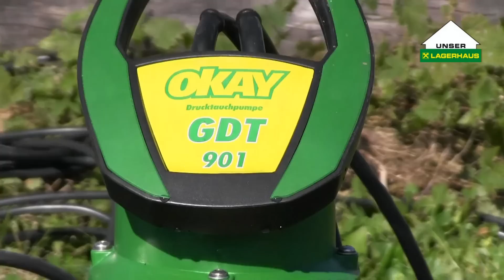Drucktauchpumpe GDT 901: Wasser für den Garten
Sie haben einen Brunnen, Zisterne, oder einen Bachlauf in Ihrem Grundstück und möchten das Wasser für Gartenarbeiten nutzen? Die Drucktauchpumpe GDT 901 von OKAY befördert max. 5.500 l/h Klarwasser zu Rasensprengern oder zum Gartenschlauch.

Die GDT 901 hat einen variabel einstellbaren Schwimmerschalter. Damit können Sie einstellen, bei welcher Wasserhöhe sich die Pumpe abschaltet. Der Mindestwasserstand beträgt ca. 110 mm.

Anwendungsgebiete:
- Zur Bewässerung des Gartens. Es können mehrere Rasensprenger betrieben werden
- Reinigungsarbeiten mit einem Schlauch usw.

Die Fachberater von Ihrem Lagerhaus informieren Sie über Pumpen und Pumpenzubehör von OKAY.